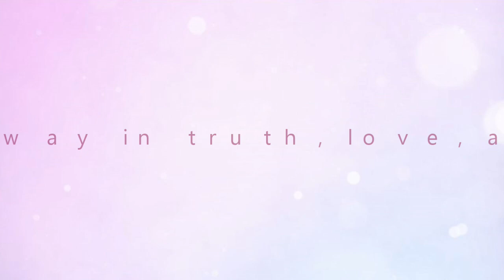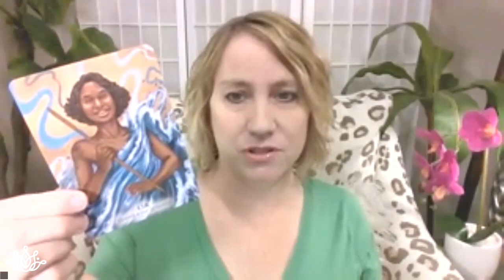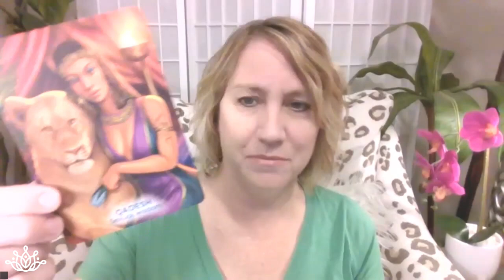Readings on 3 Pet Collectives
0:00 Intro
0:30 How you can use these readings
2:10 Guardian for pet collective 1: Stand Your Ground
7:34 Black magic clearing
10:30 Properly eliminating your negativity
11:28 How they can alert you best
13:17 Amy's "Pet Talk" oracle cards
19:00 Quercetin for allergies
19:28 Billi Talks (buttons)
24:00 Description of their personality
25:35 Thank you for adopting me
26:24 You should have someone who treats you right
27:07 Fairies are pet guardians
28:12 Guardian for pet collective 2: Healing physical touch
34:50 Amy's "Pet Talk" oracle cards
38:33 Clearing on your home
39:45 Story of the Marine yelling at his dad alone
41:55 Why your pet isn't cuddling you
43:11 Guardian for pet collective 3: Watching over someone single and lonely
53:51 Light language blissing for pet collective 3
54:40 They want you to broaden your horizons and believe in yourself!
55:49 "Spirit Talk" cards for advice from your pet for collective 1 Owners
57:25 "Spirit Talk" cards for advice from your pet for collective 2 Owners
59:28 "Spirit Talk" cards for advice from your pet for collective 3 Owners
1:00:44 Guardian for all pet parents right now: Your pet's helping your dreams come true!
1:03:03 Light language blissing & clearing & amplifying what you want to say to them
1:05:22 Your pet gives their blissing on you getting married!
1:05:55 Also, if you just broke up with someone, your pet says to take time for yourself first